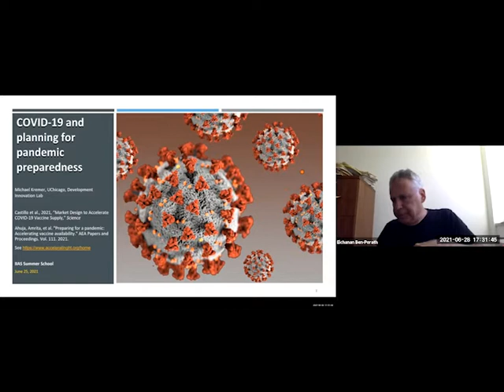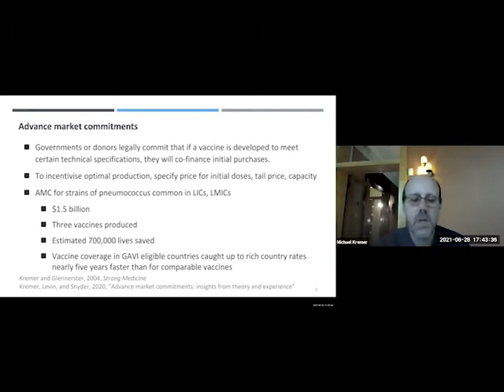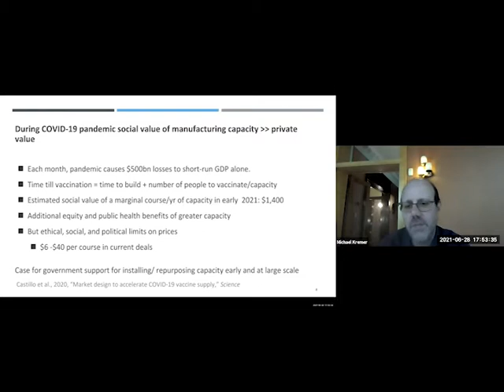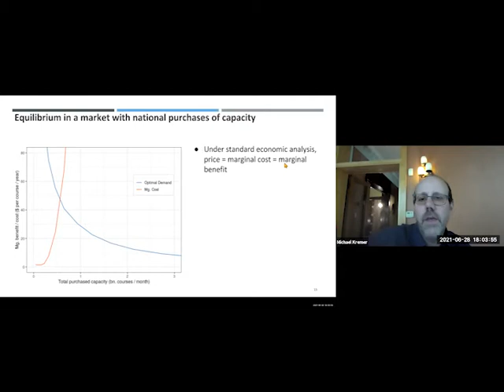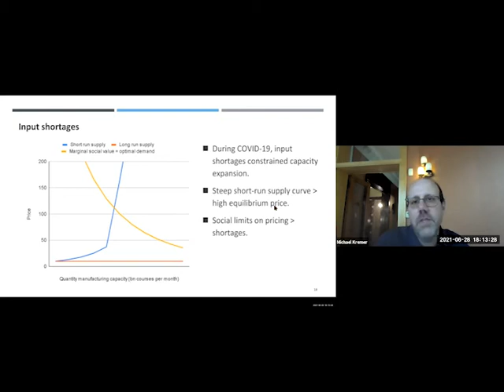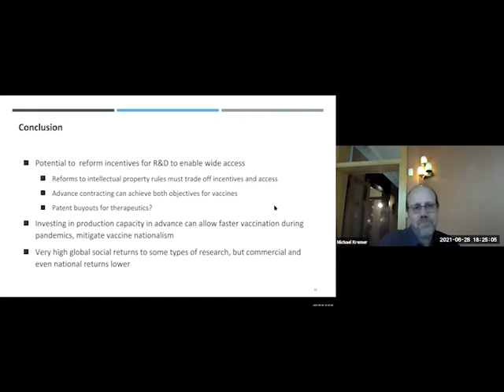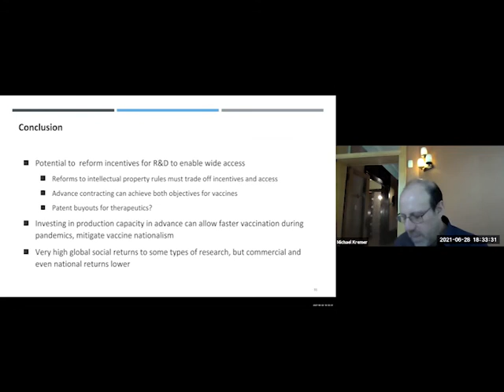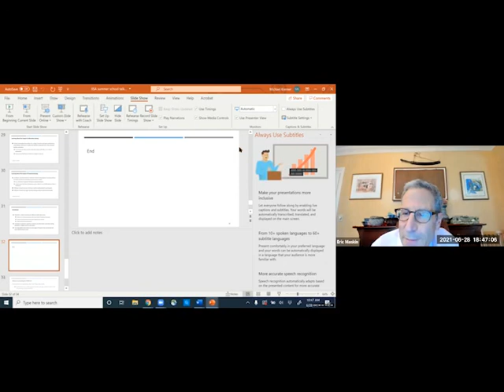The 31st Jerusalem Advanced School in Economic Theory - Michael Kremer: Vaccines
The 31st Jerusalem Advanced School in Economic Theory
Day 1, Session 2
Michael Kremer: Vaccines